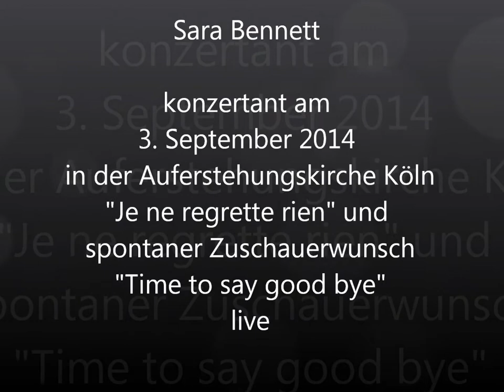"Je ne regrette rien" und Zuschauerwunsch "Time to say Goodbye" Sara Bennett live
Sara Bennett konzertant in der Auferstehungskirche in Köln

Je ne regrette rien von Edith Piaf und Time to say Goodbye, einem spontanen Zuschauerwunsch.